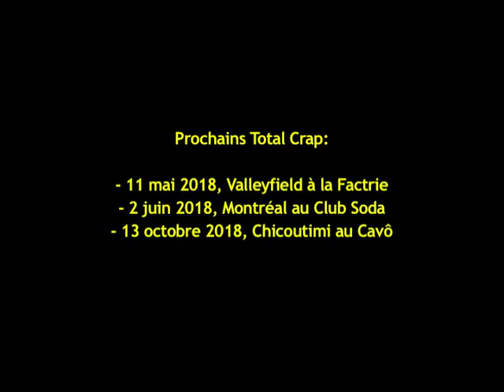Relevez le défi - Karaoke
Un gars qui se plante solidement au karaoke à l'émission Relevez le défi!